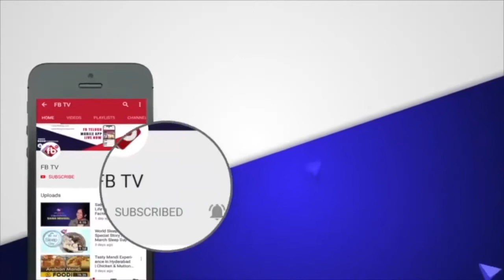Shivanandalahari | Lord Shiva Slokhas in Telugu | Devotional Mantras | FB TV | Asvi Media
► About The Video :Shivanandalahari | Lord Shiva Slokhas in Telugu | Devotional Mantras | FB TV | Asvi Media